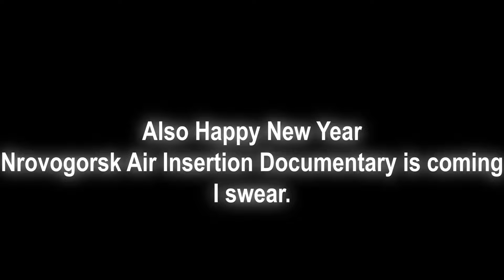Death From Above and Other Directions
Credits:
Logo taken from google images it's called "Wagner Exorcist Group"